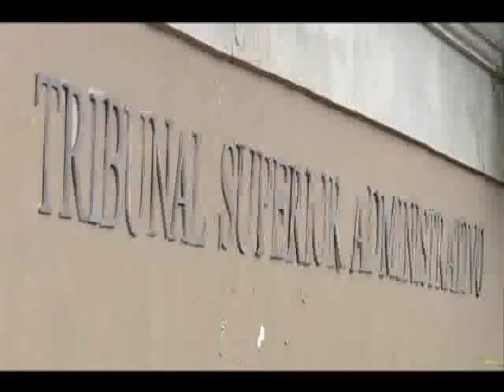Candidato alcalde PLD rehúsa referirse a construcción terminal de autobuses SDE